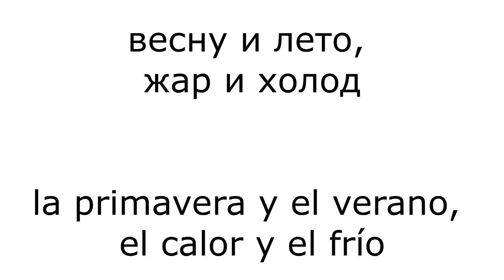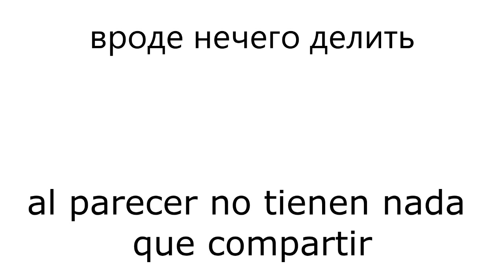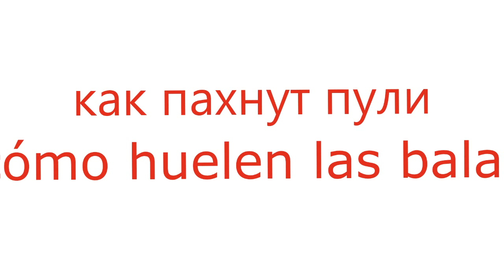Distemper - Зачем (Zachem) sub esp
Con mis básicos conocimientos del idioma ruso y ayuda de Internet, me dispuse a traducir ésta canción del increíble grupo de Ska Ruso Distemper. Espero que la traducción sea comprensible.